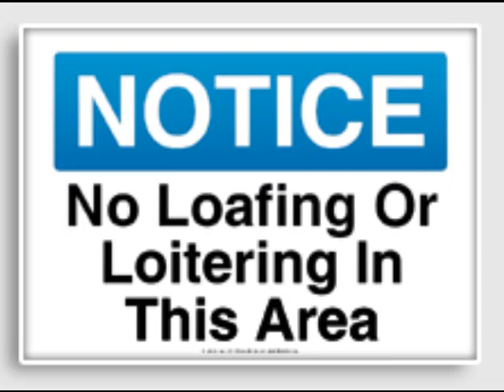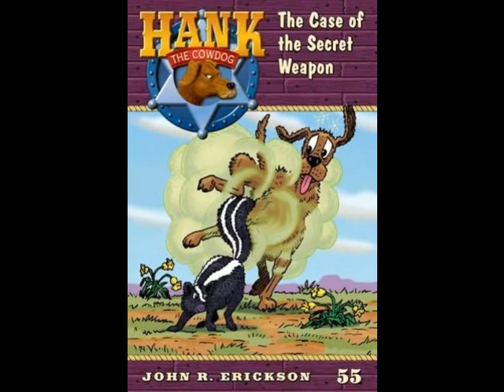Sitting on the Porch in My Shorts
John Erickson The Case of the Secret Weapon Hank the Cowdog